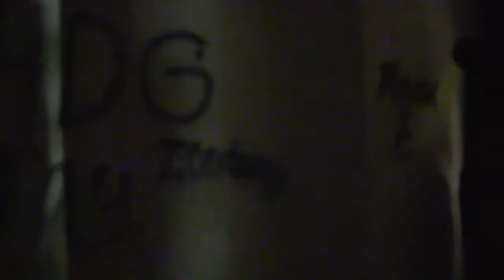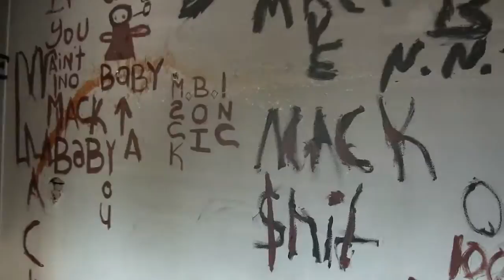MRSan44Man @ His GrandParents Home